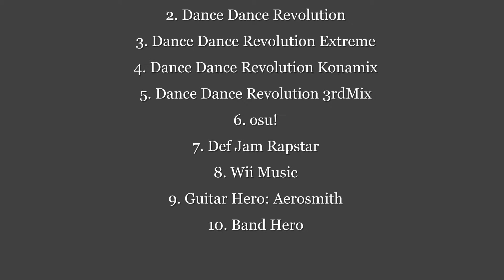The Best Music video Games of All Time